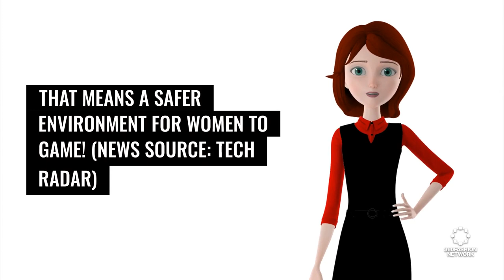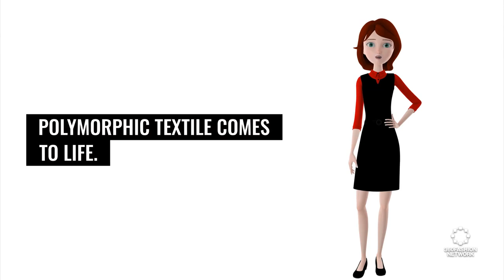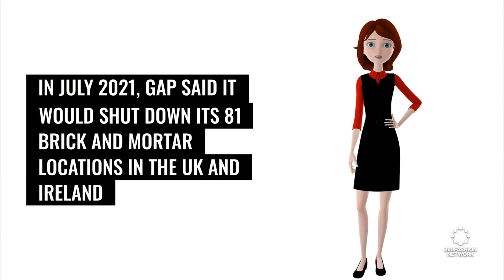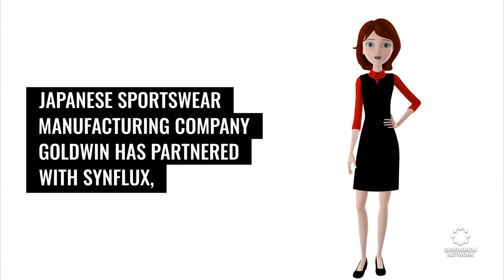No more toxic users for Bisoft and Riot Games | Fashion Tech News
We'll show you what's happening in the world of fashion and technology, including Bisoft and Riot Games, Ying Gao, Volkswagen and more.

360Fashion Network is one of the oldest fashion technology communities and companies.

360Fashion Network was founded by Anina Net, a fashion model with a passion for technology.